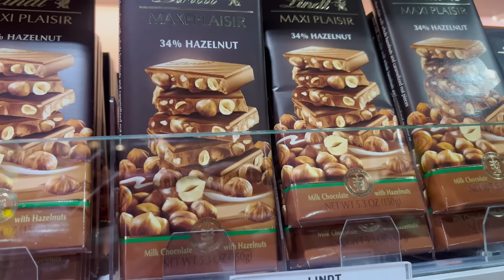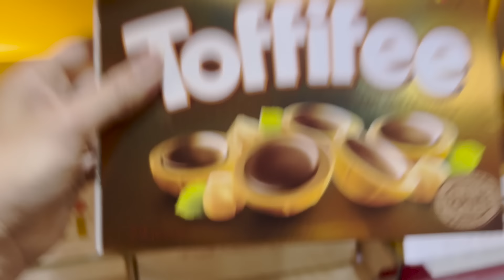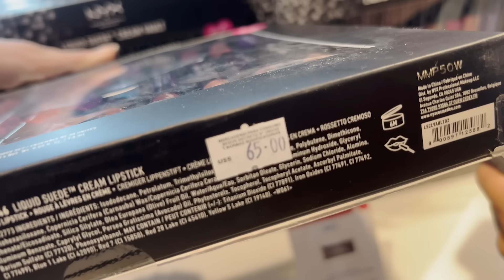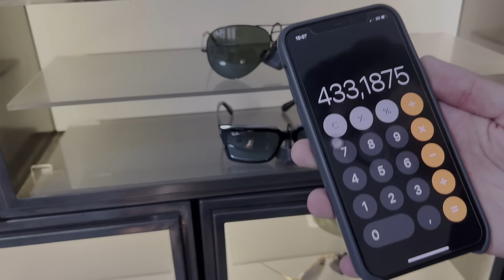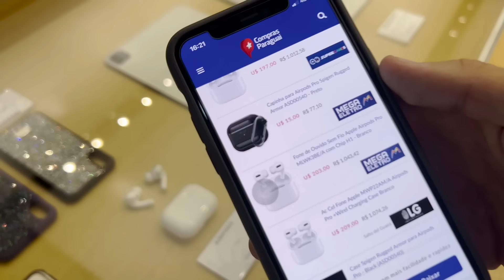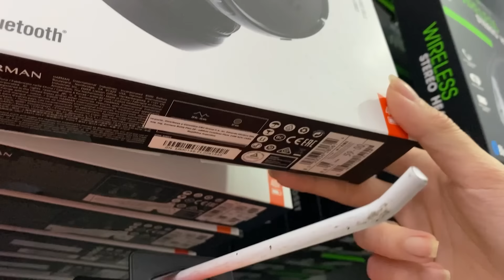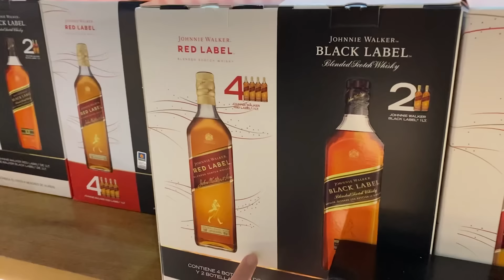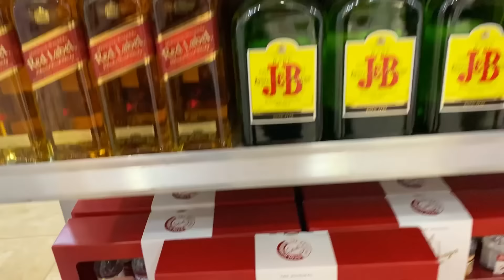COMPRINHAS E TOUR PELO DUTY FREE DA ARGENTINA!!!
USE MEU CUPOM PARA GANHAR $10 NA PRIMEIRA REMESSA: ANABOCHI10

Comprinhas e tour pelo duty free da Argentina --- Ana Bochi

Oi gente, tudo bem? No vídeo de hoje eu fui com meu irmão no duty free da argentina para e mostrei tudo pra vocês, e me surpreendi com a diferença de valor em pagar com pesos argentinos ao invés de dólar! Um beijo e até o próximo vídeo!